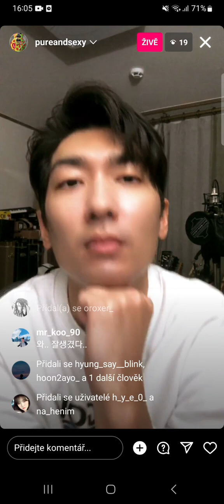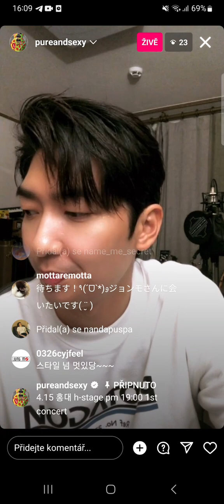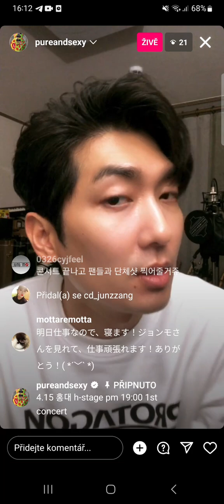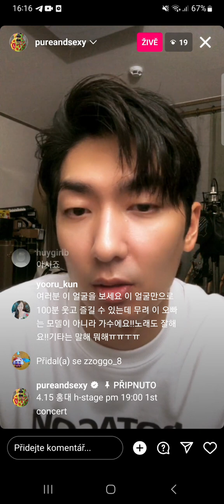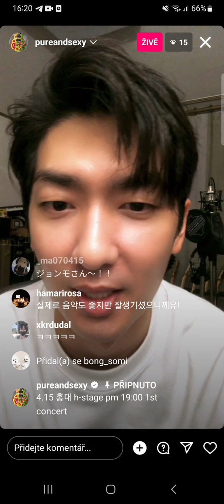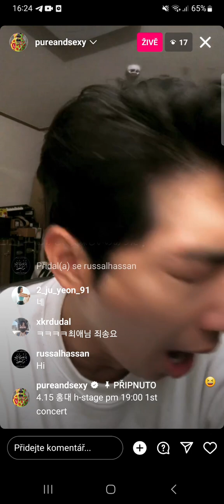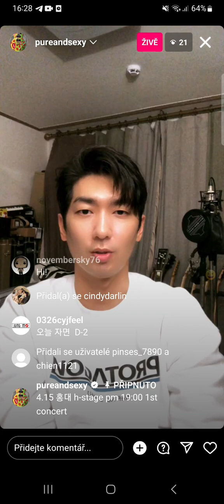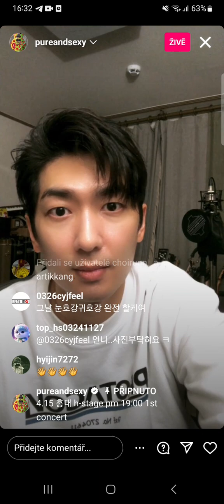230412 (0:05-0:32 am KST) TRAX Kim Jungmo X-Mas ig live